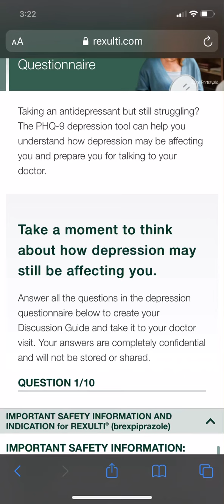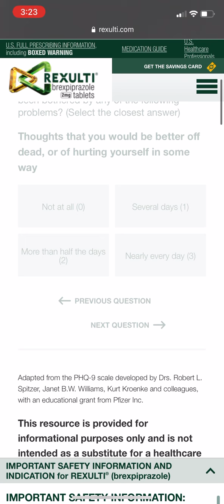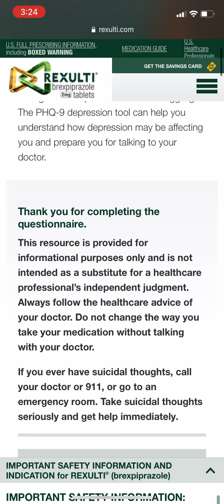Am I depressed?